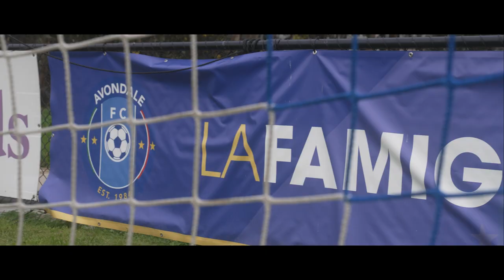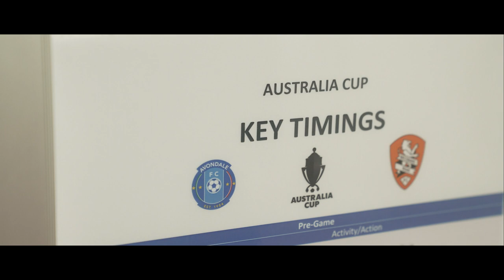Cup Tied at Avondale FC | Australia Cup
Back in the Round of 16, Samantha Jurman visited Avondale FC as they faced Brisbane Roar, for our Cup Tied segment as part of the Magic Of The Cup podcast.